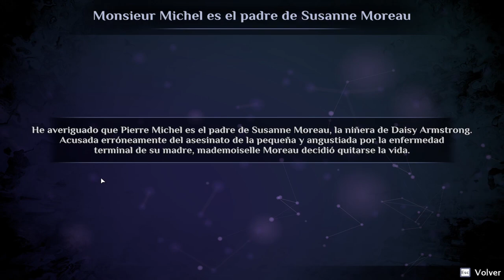Agatha Christie - Asesinato en el Orient Express 🕵️ - Capítulo 8 - Resolución - Español